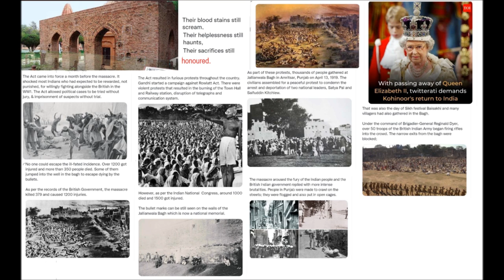The Jallianwala Bagh Massacre On 13th April 1919